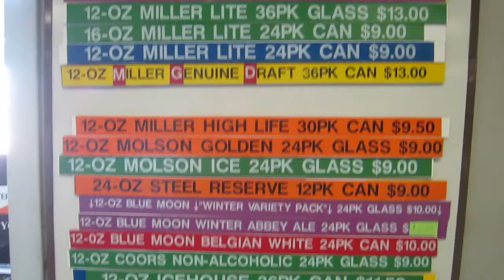HYDLE - Beer Run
Need something to do today?
Lets go get some beer.